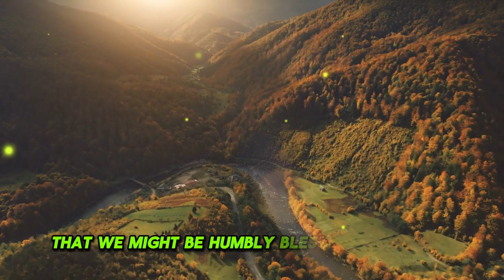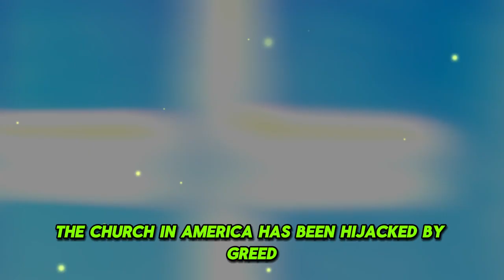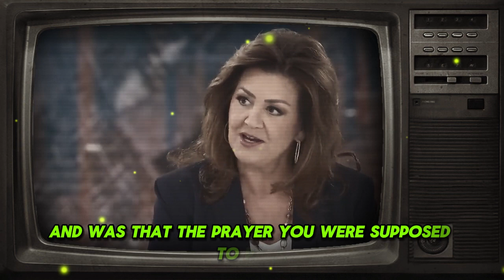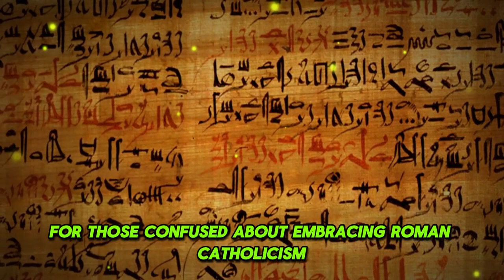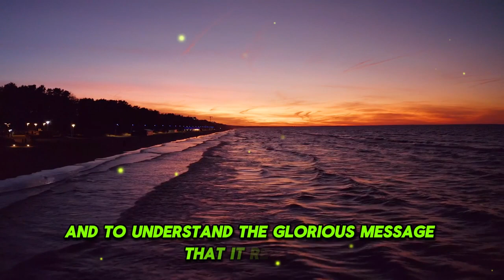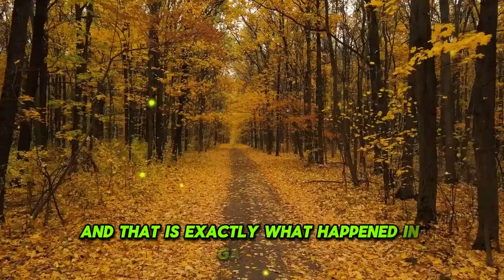Pastor Jack Hibbs Prayer Before Congress 2024: EXPOSE Deception and False Doctrine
Jesus is the only way to heaven, we shouldn't judge others, and people go to hell by rejecting God's grace, not their sexual orientation.
The Bible clearly states that Jesus is the only way to heaven, and this is a message of truth, not condemnation.
Televangelists are making billions of dollars in donations, living lavish lifestyles, and avoiding taxes, leading to a Senate investigation.
The church in America has been hijacked by greed, with leaders living extravagant lifestyles while neglecting the poor, which goes against the teachings of Jesus.
Several well-known church leaders, including Benny Hinn, Creflo Dollar, Kenneth Copeland, Bishop Eddie Long, Joyce Meyer, and Randy White, are being investigated for their wealth and extravagant lifestyles, despite claiming that prosperity is what Jesus would have wanted.
The speaker criticizes the manipulation of people to give money to church leaders who misuse it